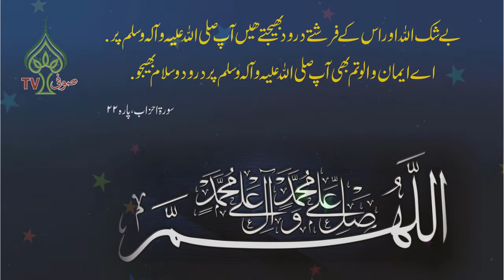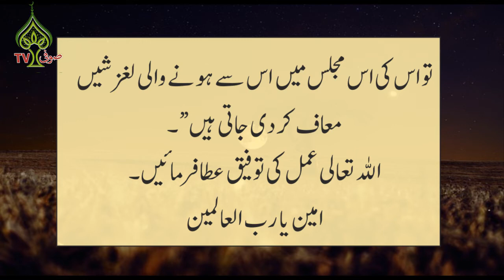Hadees Mubarak | Hadees e Pak | Hadees of the Day | Hadith | Hadees in Urdu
Sufi Tv